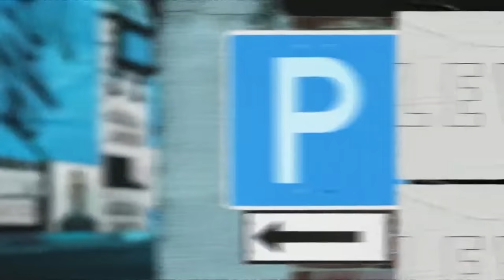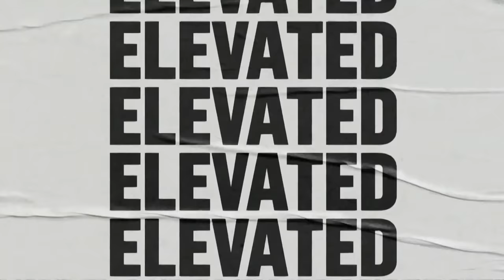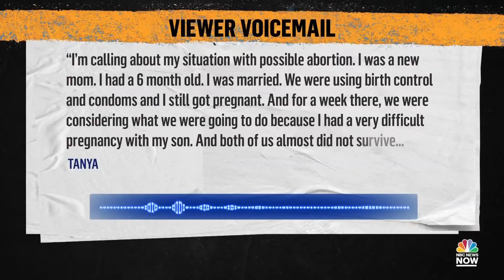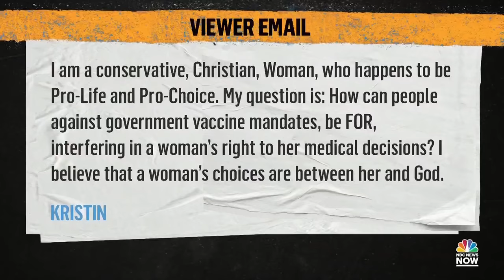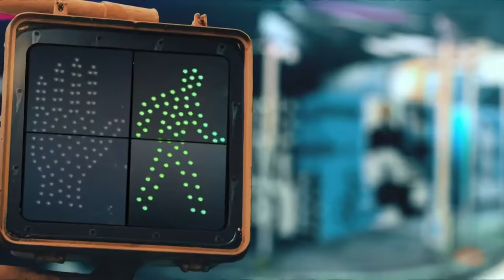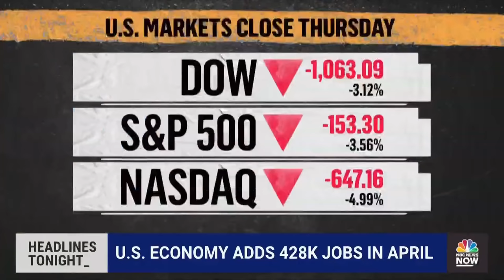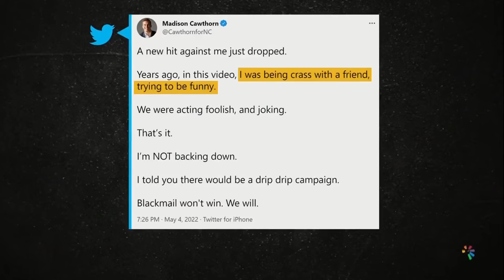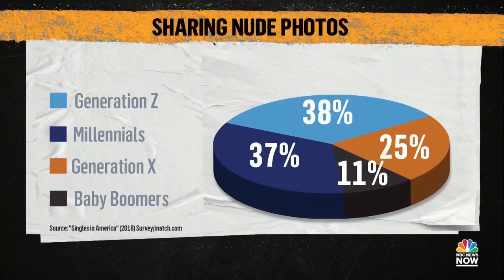NOW Tonight with Joshua Johnson - May 6 | NBC News NOW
Russia and Ukraine successfully negotiate a prisoner swap, many Democrats are pushing to codify Roe v. Wade, and the U.S. economy added 428,000 jobs in April as unemployment held at 3.6 percent.